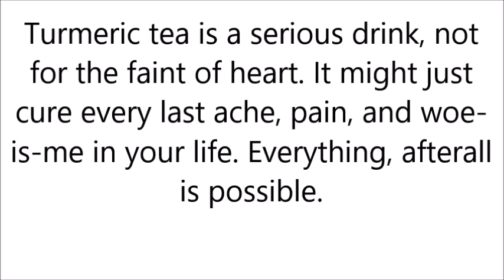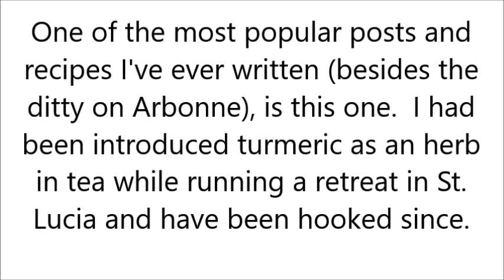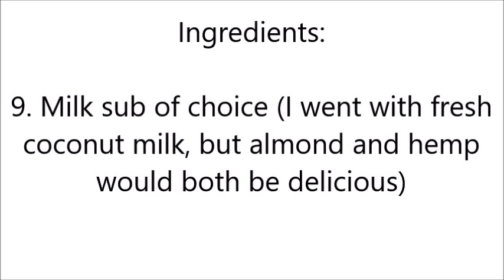How to use Turmeric For Weight Loss | Turmeric Tea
Loads of individuals have their go-tos when learning about of sorts. I have my teas. I got somewhat test including a gigantic dab of turmeric to my zest tea. It appeared to do the trap and given the measure of this sweet ambrosia I have been drinking all week, it is stunning that I haven't turned totally yellow. Turmeric tea, nonetheless, is setting down deep roots Turmeric For Weight Loss.

Turmeric tea is a genuine beverage, not for the weak of heart. It may very well cure each and every throb Turmeric For Weight Loss, torment, and poor me in your life. Everything, afterall is conceivable.

Throughout the years I have been getting a charge out of a turmeric tea, if not day by day, certainly a couple times each week. I cherish stacking my teas with heaps of mitigating herbs to hold irritation down and the insusceptible framework solid Turmeric For Weight Loss.

A standout amongst the most prevalent posts and formulas I've ever composed (other than the tune on Arbonne), Turmeric For Weight Loss is this one. I had been presented turmeric as a herb in tea while running a retreat in St. Lucia and have been snared since.

Fixings

1 tsp cinnamon

squeeze of clove

squeeze of nutmeg

tsp crisp ginger (discretionary)

squeeze of crisp ground dark pepper*

Turmeric For Weight Loss

As much turmeric as you can deal with! Begin with a teaspoon and go up from that point.

1 some water

Crude nectar to sweeten

Milk sub of decision (I ran with new coconut milk, yet almond and hemp would both be scrumptious)

*I have included dark pepper in this formula as studies show it helps in the retention of curcumin, the dynamic fixing in turmeric. I happen to be adversely affected by dark pepper thus I preclude it.

Make It Like So

Gradual stove top technique

Stew herbs and water together for 10 mins.

Strain out and include nectar and milk.

Quick and incensed blender technique

Bubble water in your pot and add to blender (a blender with continuous velocity increment will decrease likely hood of weight from steam of bubbled water bursting out of your blender).

Include flavors and mix until smooth and brought together in shading.

Strain out tea and include drain and nectar Turmeric For Weight Loss.